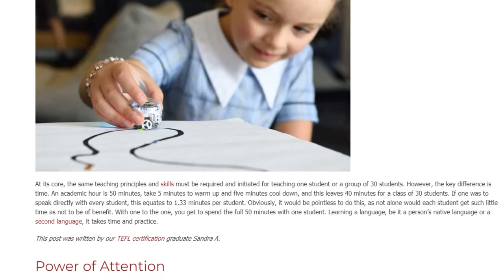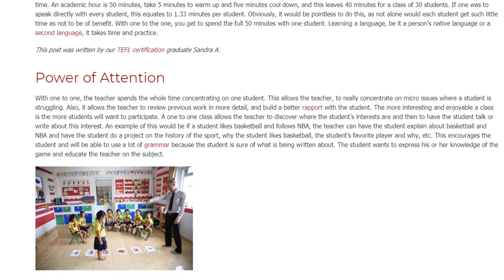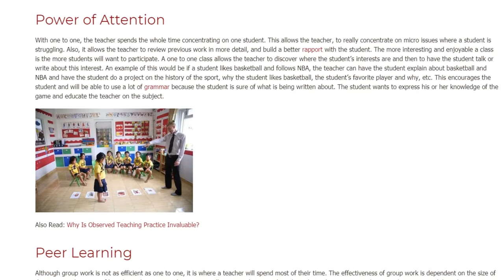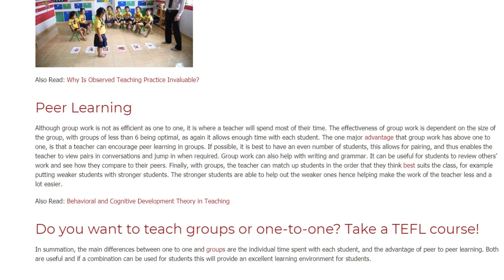Is Tutoring Better Than Teaching a Group | ITTT TEFL BLOG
At its core, the same teaching principles and skills must be required and initiated for teaching one student or a group of 30 students. However, the key difference is time. An academic hour is 50 minutes, take 5 minutes to warm up and five minutes cool down, and this leaves 40 minutes for a class of 30 students. If one was to speak directly with every student, this equates to 1.33 minutes per student. Obviously, it would be pointless to do this, as not alone would each student get such little time as not to be of benefit. With one to the one, you get to spend the full 50 minutes with one student. Learning a language, be it a person’s native language or a second language, it takes time and practice.